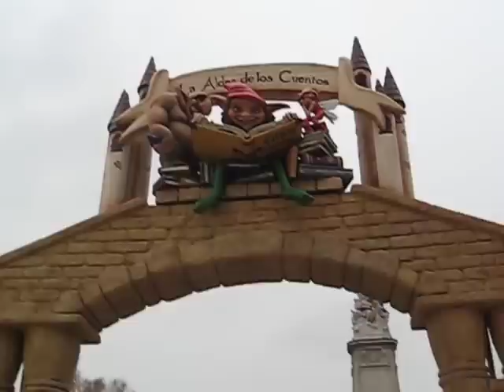Jay Brannan - Alice (Avril Lavigne cover) - Spain video